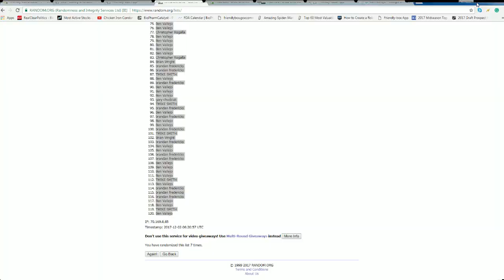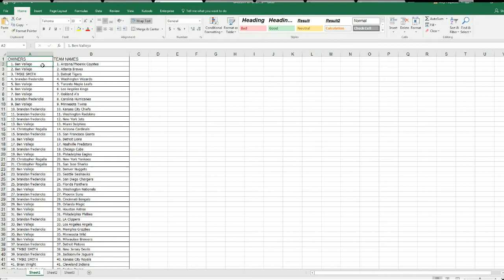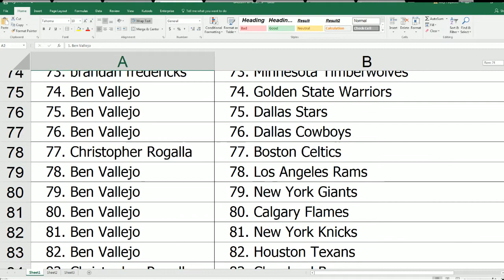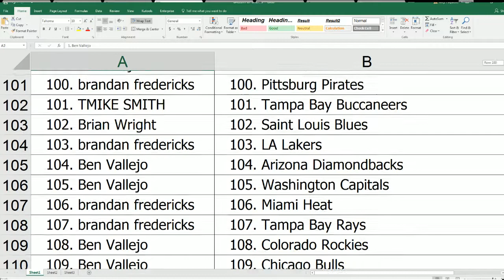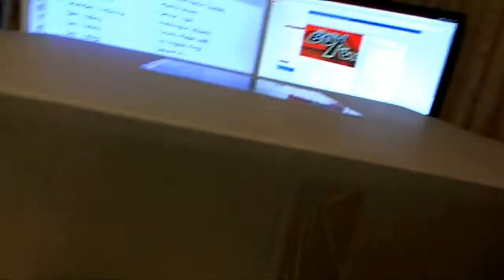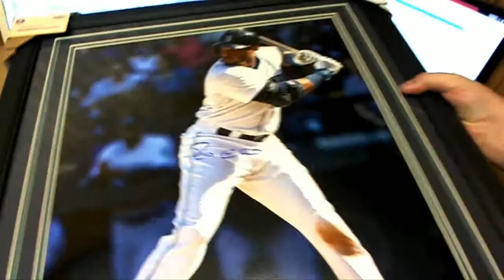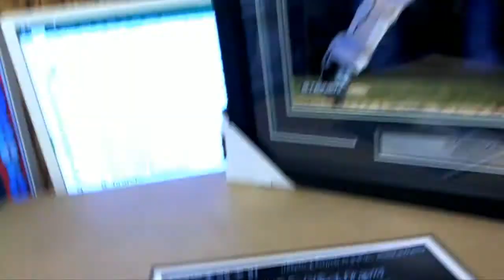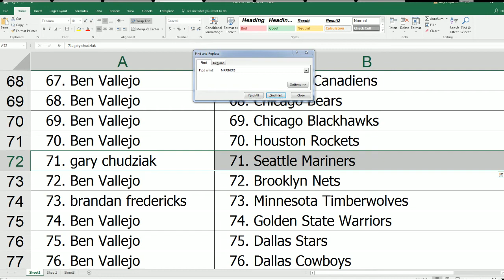2017 Gallery of Greats framed 16 x 20 edition ID GOGFRAMED113